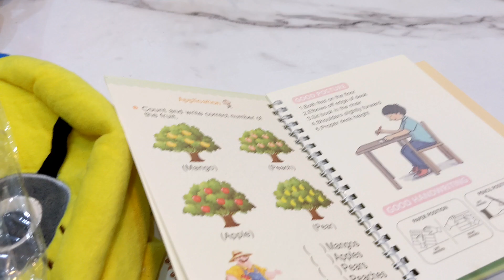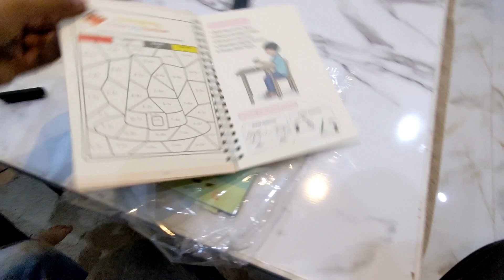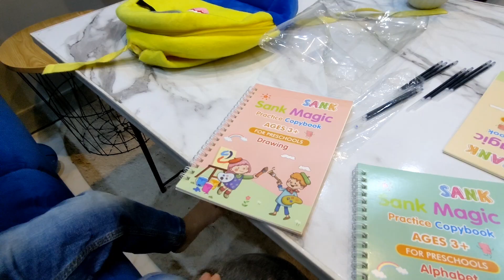Review kids magic books Daraz finds